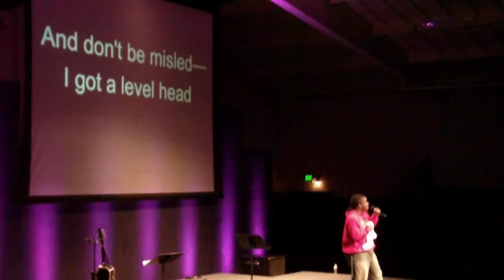Jesus is Alive (Shai Linne - Live at Master's College 10.22.10)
Here is Shai Linne performing "Jesus is Alive" live at Master's College 10.22.10.  I was there in attendance (and shot this video).  It was an encouraging night.